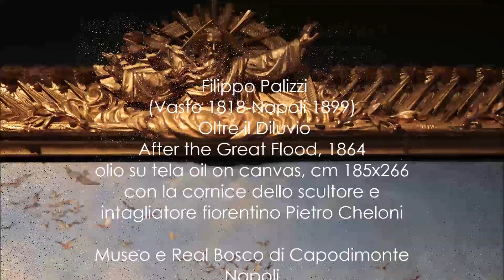'NAPOLI Ottocento' Filippo PALIZZI, Oltre il Diluvio, After the Great Flood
Filippo Palizzi
(Vasto 1818-Napoli 1899)
 Oltre il Diluvio, After the Great Flood, 1864
olio su tela oil on canvas, cm 185x266
con la cornice dello scultore e intagliatore fiorentino Pietro Cheloni
Museo e Real Bosco di Capodimonte

   The work executed by Filippo Palizzi in 1864 and exhibited at the Exposition Universelle in Paris in 1867, where it was bought by King Victor Emmanuel II (Museo Capodimonte, Naples).

 Filippo Palizzi (Vasto, 1818 - Napoli, 1899) è stato uno dei più grandi interpreti del realismo italiano dell’Ottocento, nonché uno dei maggiori artisti dell’Italia meridionale della seconda metà del XIX secolo.
Filippo Palizzi (Vasto, 1818 - Naples, 1899) was one of the greatest interpreters of 19th-century Italian realism, as well as one of the leading southern Italian artists of the second half of the 19th century.